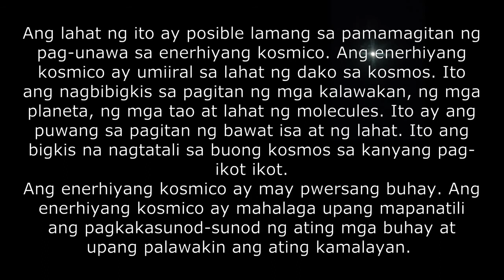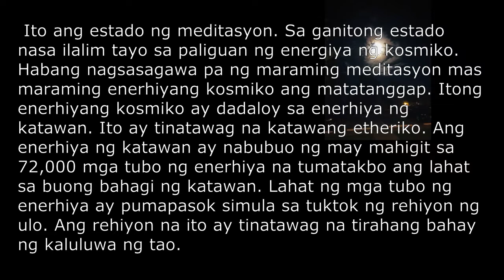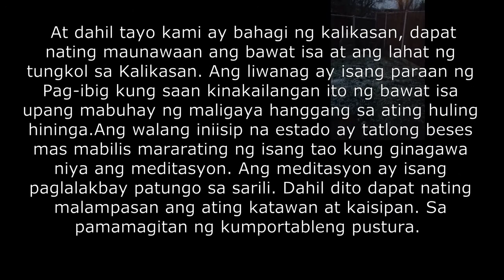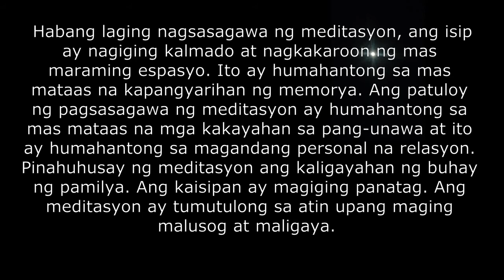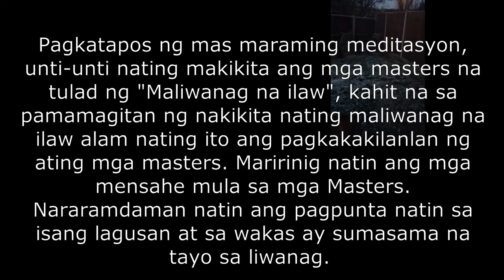Ang ispirituwal na katotohanan ng DTEF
Ang ispirituwal na katotohanan ng DTEF ay magdadala sa iyo sa isang natatanging paglalakbay. Isang paglalakbay na magbabago ng iyong buhay, isang paglalakbay na magpapayaman at magpupuno sa iyo ng hindi pangkaraniwang kaalaman, kapayapaan at kaligayan, ang dtef ispirituwal na katotohanan ay isang programa sa pagninilay at malalim na karanasan sa pagninilay. Habang isinasagawa mo ang programang ito ay lubos kang magkakaroon ng, saksihan lamang ito, magpadaloy at sumakay ka lang rito. at huwag subukang pag-aralan ito sa pamamagitan ng sobrang pag-iisip, lubusang magpalutang dito.

 Kung may anumang gumugulo sa pag-iisip ay alisin mo ito huminga ng malalim at basta bumalik sa programa. Ito ay para lamang sa iyo. Sa buong paglikha ng sangkatauhan tayo ay isang maliit na maliit na batik o tuldok lamang, ang bawat isa sa atin ay naghahanap ng mabuting kalusugan, kapayapaan, kaalaman, kasaganaan, masarap na pagsasamahan at higit sa lahat ng isang masaya at napakaligayang buhay sa lahat ng ibinigay na oras at sitwasyon. Sinusubukan ng bawat tao makamit itong estado o kalagayang ito. Ngunit, maaari ba ito talagang makamit? Oo, ito ay maaaring nakamit.

Ang lahat ng ito ay posible lamang sa pamamagitan ng pag-unawa sa enerhiyang kosmico. Ang enerhiyang kosmico ay umiiral sa lahat ng dako sa kosmos. Ito ang nagbibigkis sa pagitan ng mga kalawakan, ng mga planeta, ng mga tao at lahat ng molecules. Ito ay ang puwang sa pagitan ng bawat isa at ng lahat. Ito ang bigkis na nagtatali sa buong kosmos sa kanyang pag-ikot ikot.
Ang enerhiyang kosmico ay may pwersang buhay. Ang enerhiyang kosmico ay mahalaga upang mapanatili ang pagkakasunod-sunod ng ating mga buhay at upang palawakin ang ating kamalayan.

 Ang enerhiyang kosmico ay naka- base sa lahat ng ating mga pagkilos at tungkulin. Natatanggap natin ang ilang enerhiyang kosmico sa malalim na pagtulog at sa malalim na katahimikan.
Gumagamit tayo ng enerhiyang ito para sa ating araw-araw na gawain ng ating pag-iisip Tulad ng nakikita, pagsasalita, pagdinig, iniisip at ang lahat ng mga pagkilos ng ating mga katawan. Itong limitadong enerhiya na nakakamit sa pamamagitan ng pagtulog ay hindi sapat para sa mga aktibidad na ito. Iyon ang dahilan kung bakit sa tingin natin tayo ay pagod, nauupos at nasisikipan.